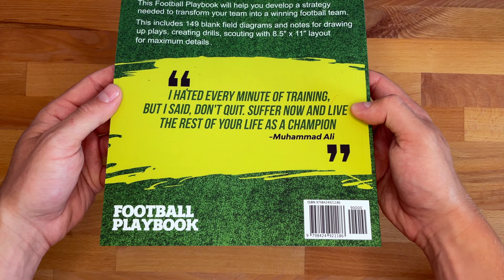Football Playbook: Football Coach Notebook with blank Field Diagrams for Drawing Up Plays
Get your Football Playbook today from Maky Publishing!

Increase your chance to win every battle!

This Football Playbook will help you develop a strategy needed to transform your team into a winning football team. This includes 148 blank field diagrams and notes for drawing up plays, creating drills, scouting with 8.5" x 11" layout for maximum details. Perfect gifts for football coach or to yourself.

Feature:
8.5 x 11 inches page size
148 pages of blank field diagrams with notes
Great for Drawing Up Plays, Creating Drills, and Scouting